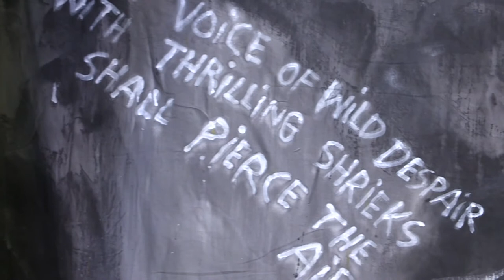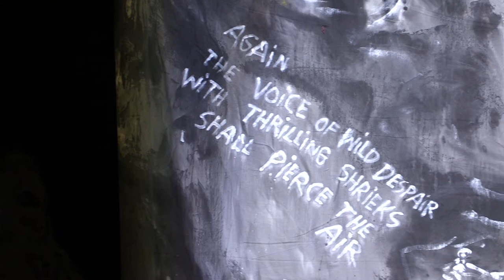B&P_20211128_Persians_Highland Center for the Arts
...documented in reflection of the continual evolution of Peter Schumann's adaptation of the tragedy by Aescyhlus,  featuring Peter's recent cantastoria paintings.